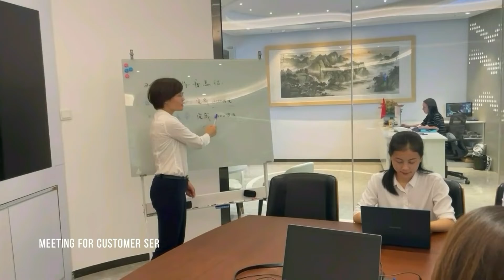Lide company introduction